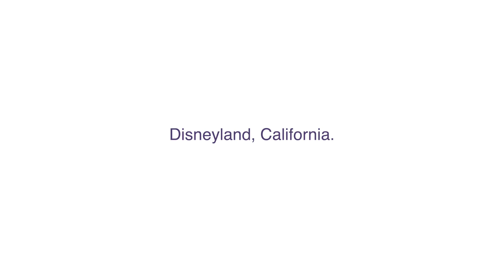Epilepsy Awareness Day 2022 Promo